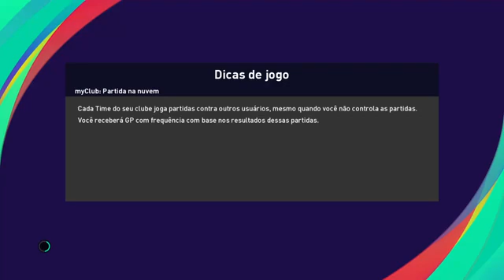Cruzeiro x Sport ao vivo / campeonato Brasileiro / série B / 15° rodada 28/06/2022